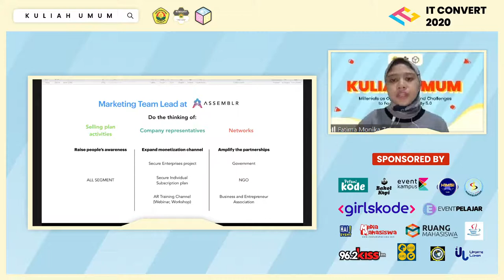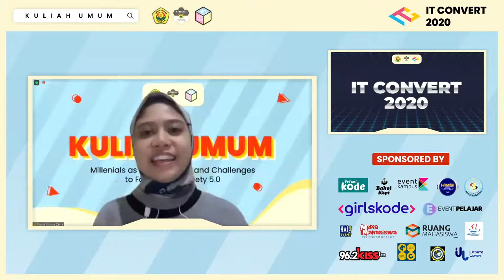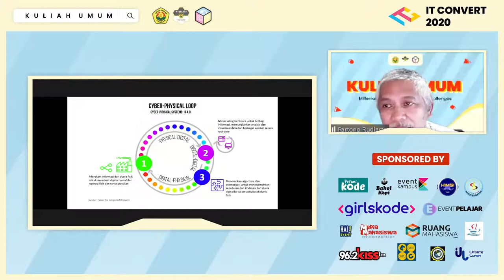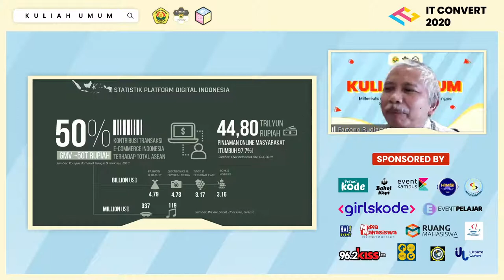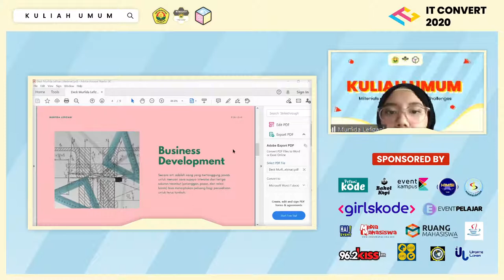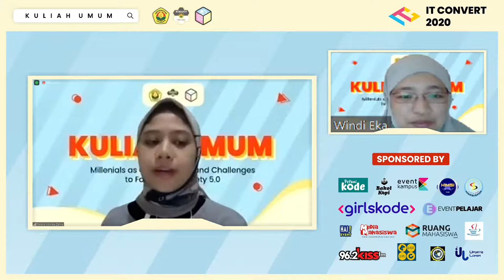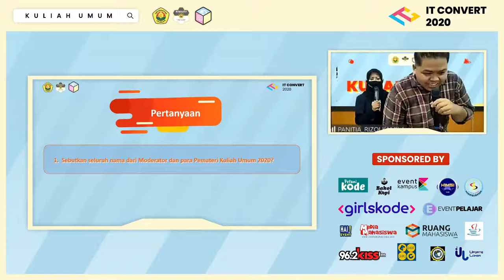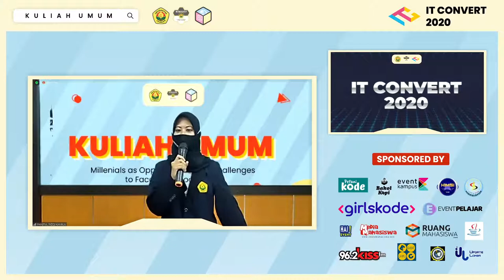ITCONVERT 2020 - KULIAH UMUM